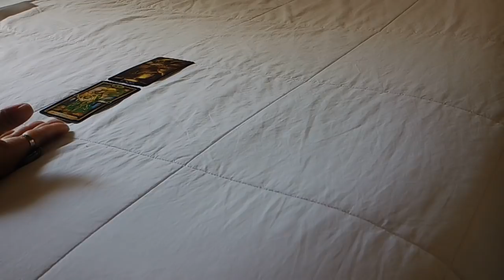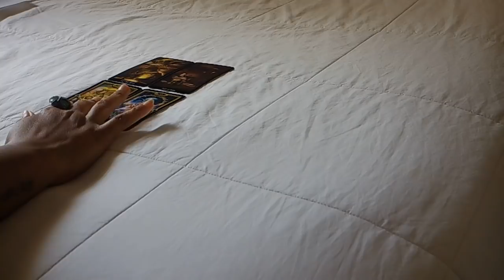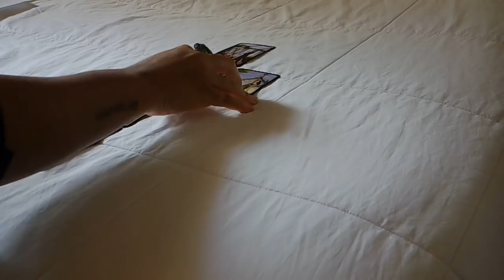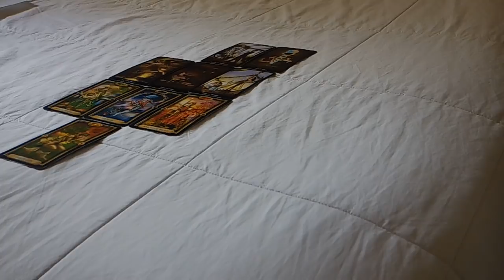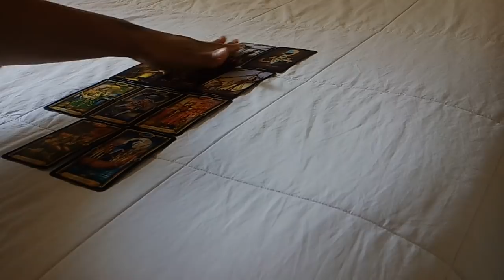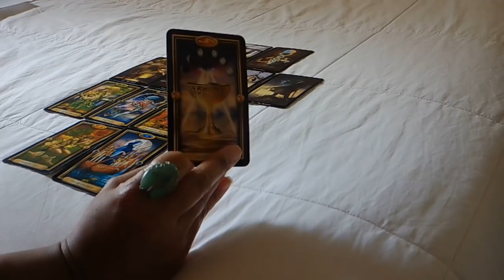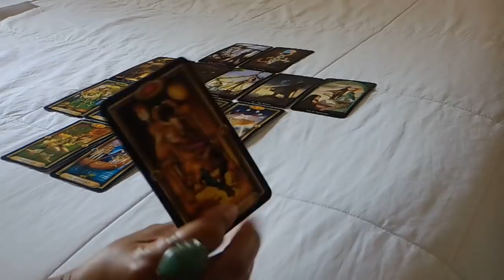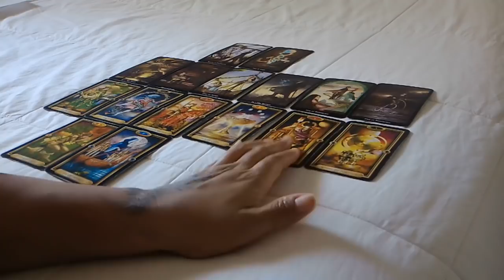LIBRA "YOU VS. THEM" FEB. 5-11~IT'S TIME FOR THEM TO GROW A PAIR